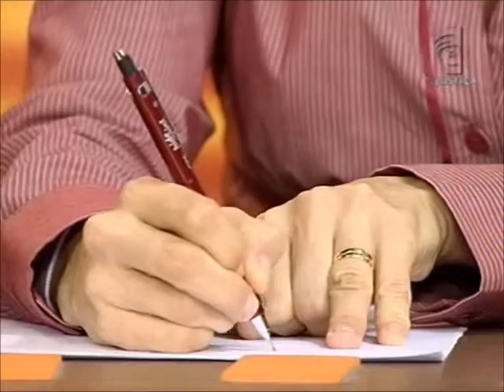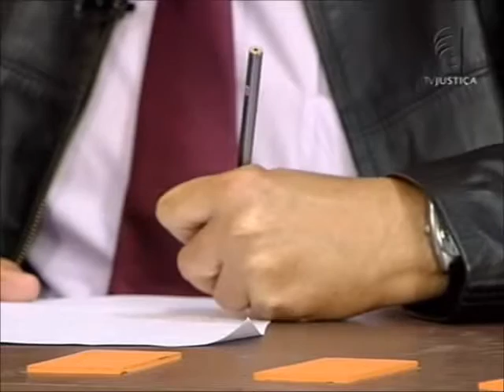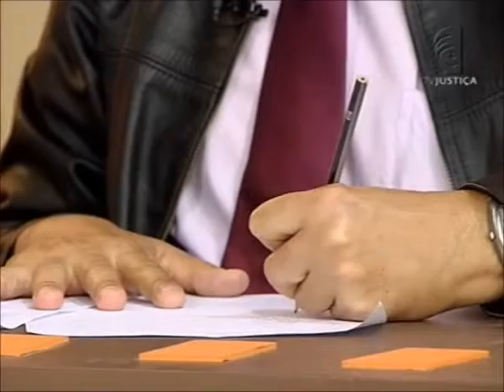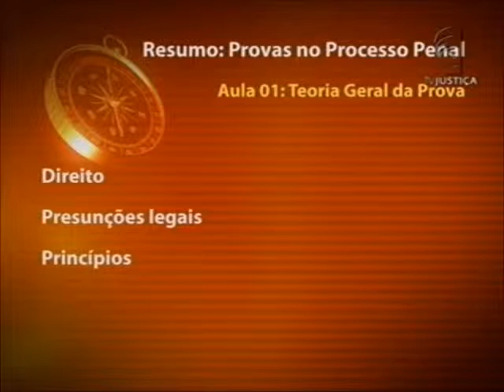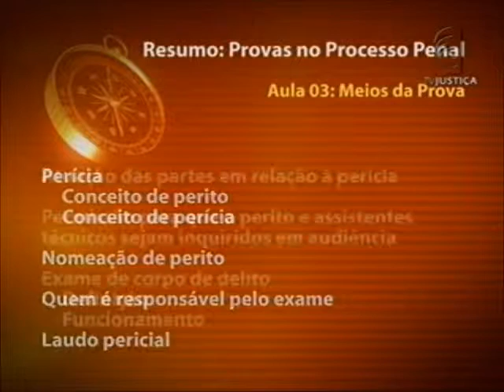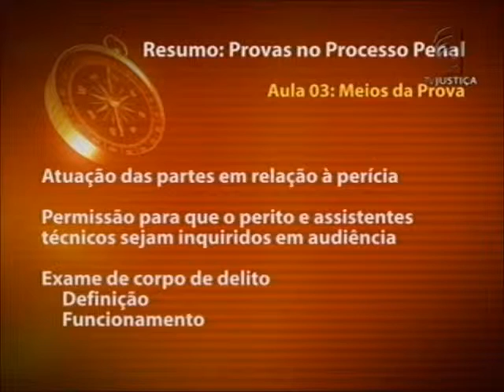Processo Penal -Provas no processo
Criei este vídeo com o Editor de vídeos do YouTube